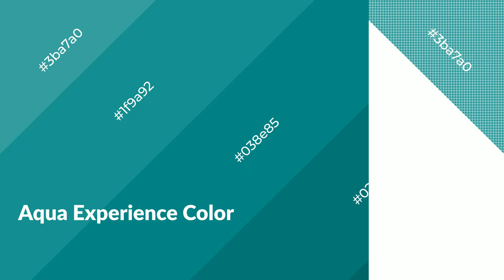Shades & Tints of Aqua Experience color 038e85 A Warm Green color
Shades of Aqua Experience color 038e85 Warm Shades of Aqua Experience color with Green hue for your project!

Shades
Hex 027e76

Tints
Hex 1f9a92